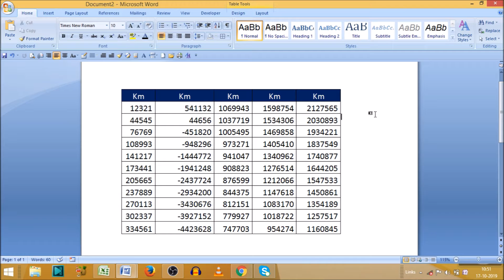How to hide table in ms word | How to remove table in word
How to delete a table in word. How to hide table in ms word.
In this video we will see how to hide table in ms word and how to create table in ms word.
How to remove table in word.
How to hide or unhide table in ms word.

YOU will find some tips & tricks to make easy your computer operations. I will try to provide maximum solutions here. Would request you to watch entire video and use pause button to understand, how to delete a table in word.
I will upload some more basics of MS word hide or unhide table in my upcoming videos. If you need any help with the related topic so kindly write it on comment section.

Keep watching.
Keep learning.